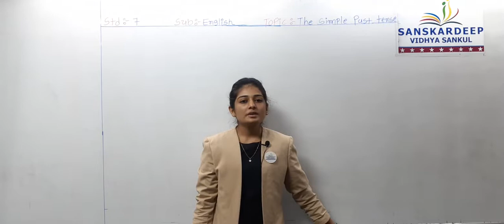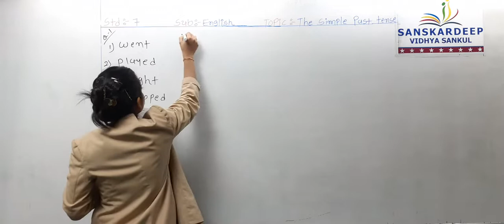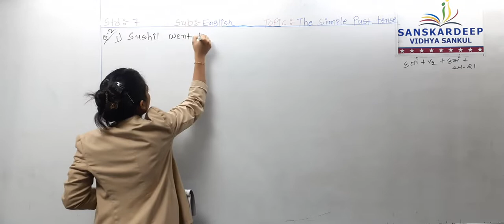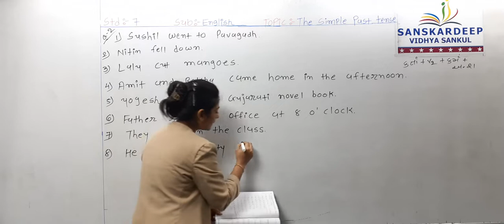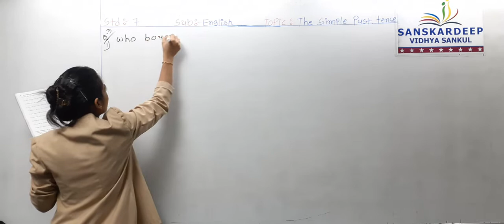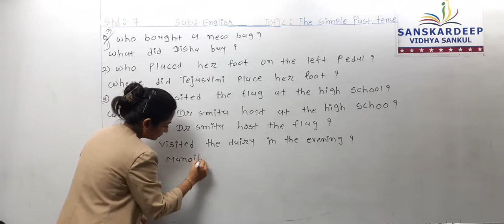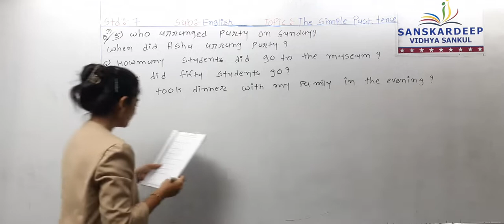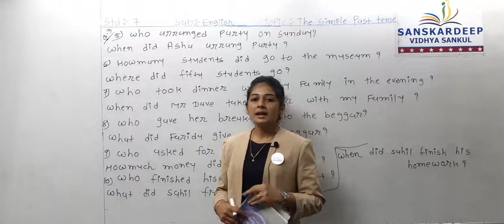Std 7 English Grammar Date 08-07-21